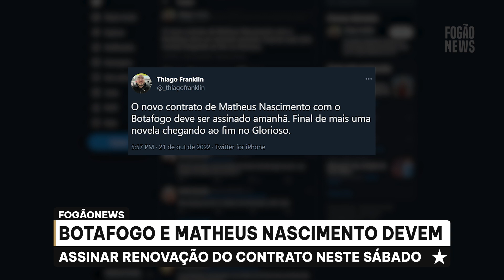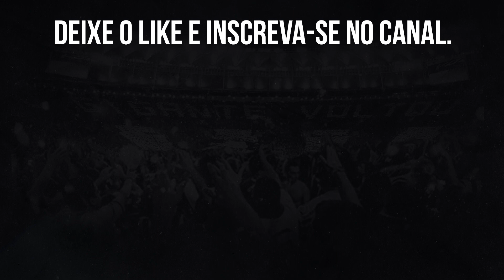🔥MATHEUS NASCIMENTO DEVEM ASSINAR RENOVAÇÃO DO CONTRATO NESTE SÁBADO